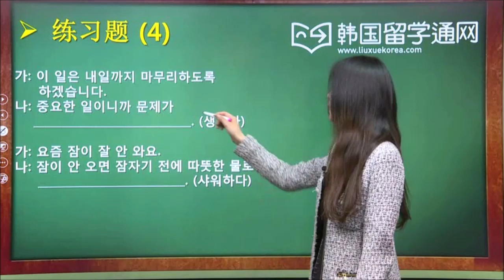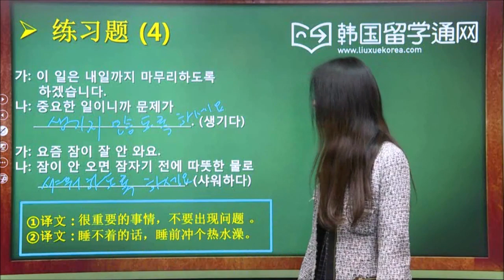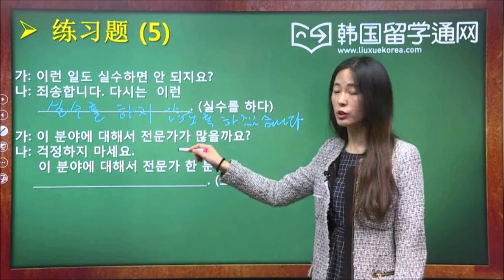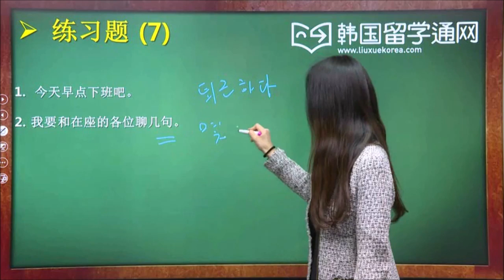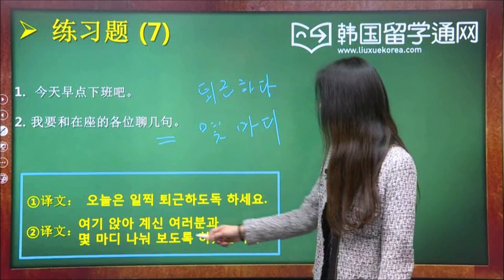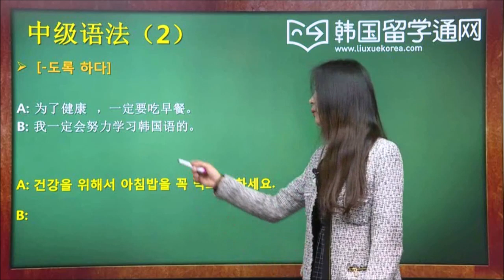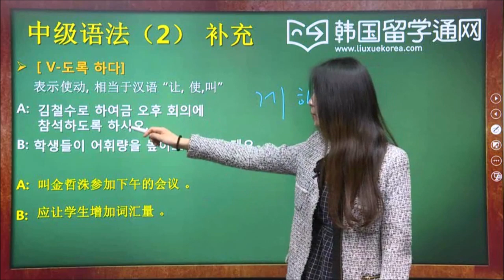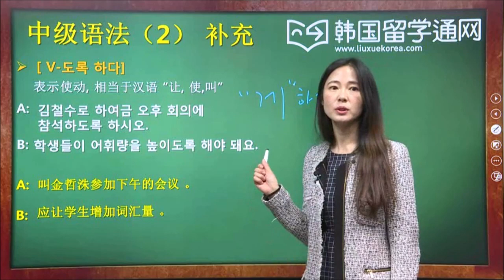★韩语学习 Learn Korean★ 第六讲 -도록 하다 练习题 ( -도록 하다 연습문제풀이)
韩语中级语法详细讲解，带你快速提高韩语！通过利用长句子分析， 链接短句子， 常用搭配语法，练习1~5题， 能够在短时间内对-도록 하다  对这一语法进行深度剖析，掌握TOPIK 必备中级语法。